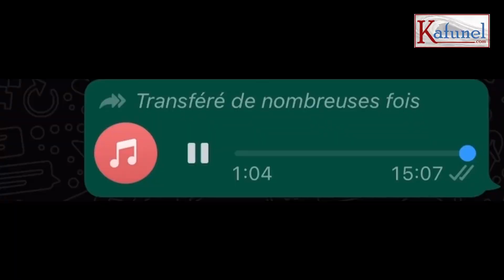C'est le remède naturel le plus efficace pour guérir du AVC ....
C'est le remède naturel antidouleur le plus efficace pour guérir du AVC .

C'est le remède naturel le plus efficace pour .

, C'est le remède naturel le plus efficace pour guérir du AVC ,remède naturel ,antidouleur, efficace ,guérir du AVC ,santé,kafunel,kafunel.com,  remède naturel ,plus efficace ,guérir du AVC ,